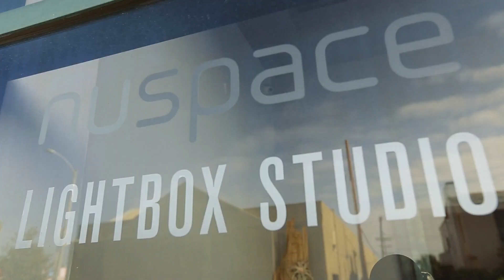Shahs of Sunset: Is Mike's Biological Clock Ticking? (Season 6, Episode 7) | Bravo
His baby shoe shoot has left him wanting a baby of his own.
Shahs of Sunset
►► Watch Shahs of Sunset on Bravo!

ABOUT SHAHS OF SUNSET:
Still dealing with the remnants of last year's breakups, makeups and moments of betrayal, Asa Soltan Rahmati, Golnesa "GG" Gharachedaghi, Mercedes "MJ" Javid, Mike Shouhed, Reza Farahan, and Shervin Roohparvar each find themselves at a crossroad in their lives. And when Reza enlists the help of his friend Destiney Rose in organizing Mike's housewarming party, she wastes no time inserting herself into the group's shenanigans. With hopes for new beginnings and questions about the future looming, these Shahs must confront their deepest differences in order to decide what relationships -- if any -- are worth salvaging.